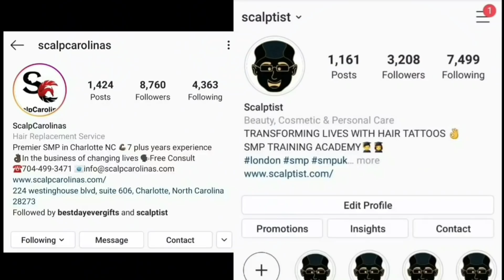(BREAKING NEWS) TEOFIMO LOPEZ REVEALS HE'S SENDING OUT CONTRACTS TO DEVIN HANEY & GEORGE KAMBOSOS